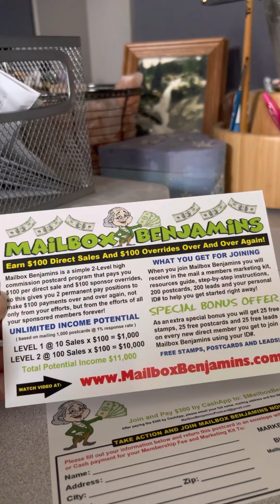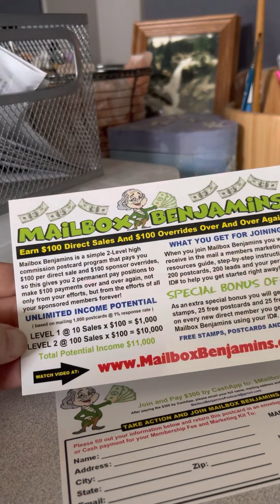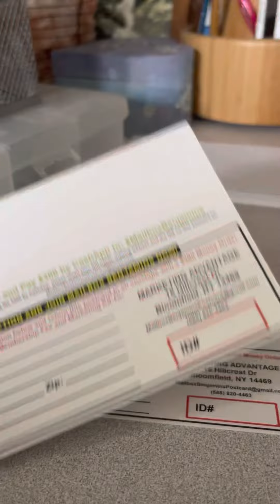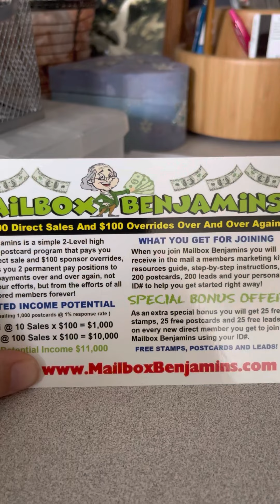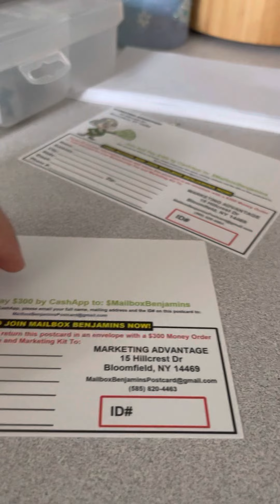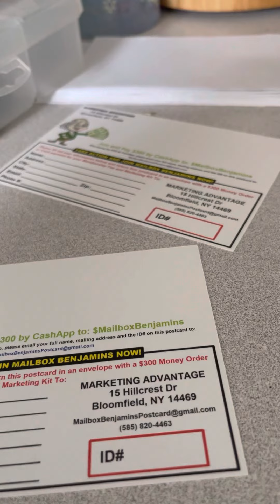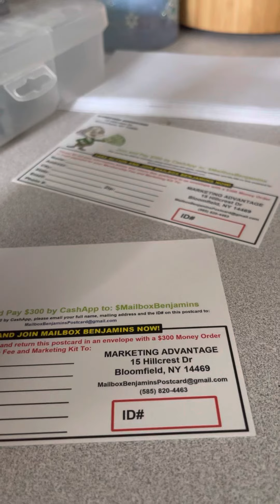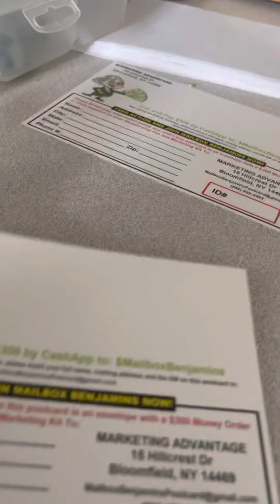Mailbox Benjamins 💰 new money making postcard 💰 exciting new opportunity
Mailbox Benjamins is a new money making postcard opportunity. Make $100 when someone joins you and make $100 when someone joins them. Brand new opportunity less then a month old!